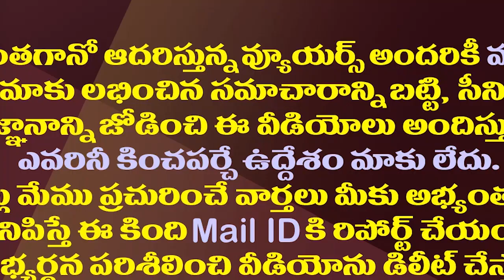పవన్ సినిమా రాజకీయం..వారాహి టీజర్ చెప్పిన నిజం ఇదే| Discussions About Pawan's Varahi Vehicle Teaser